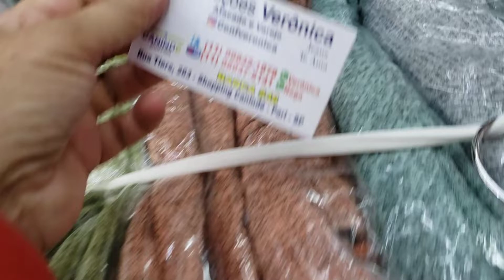LINHO•SUED•LÃZINHA •CHEMISE SAIAS•CONJUNTOS...BRÁS